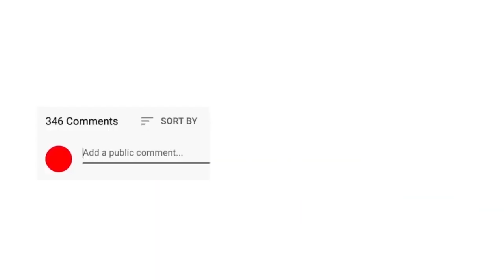YANGA MMEMSIKIA KOCHA SIMBA ? /"ATEMA SHOMBO" KWA YANGA/TUNAWAFUNGA KIGOMA/ MORRISON ANAWASUBIRI